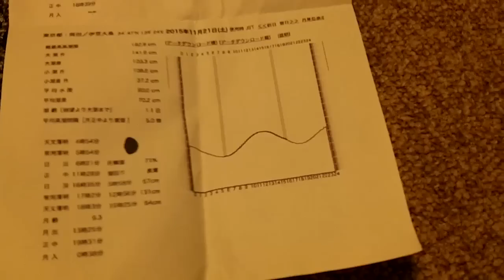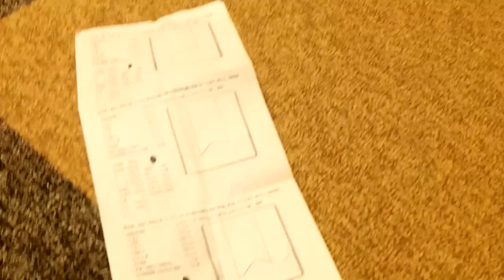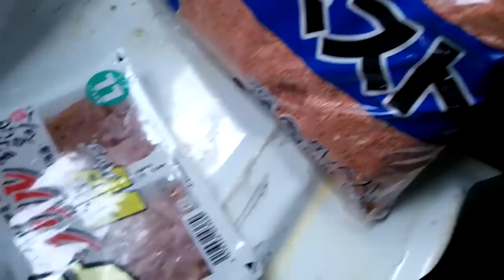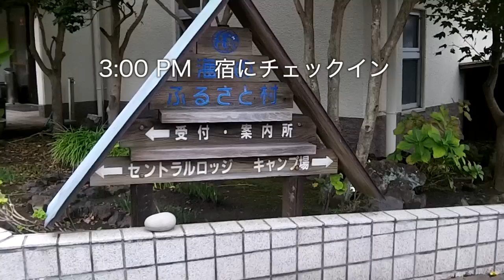健啖隊と釣りに行こう 動画で釣り体験 離島の磯釣り Surf-fishing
伊豆大島　フカセ釣り　ヒラソウダ　カワハギ　東海汽船　橘丸　水中撮影
The fishing in the remote island.